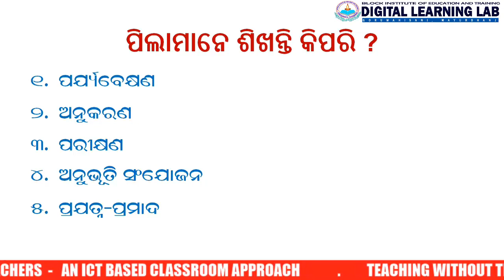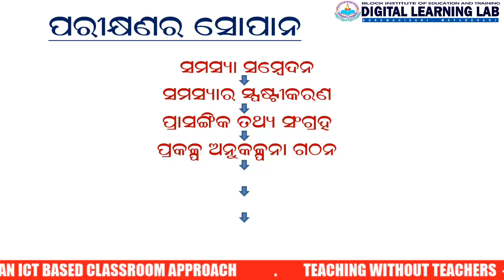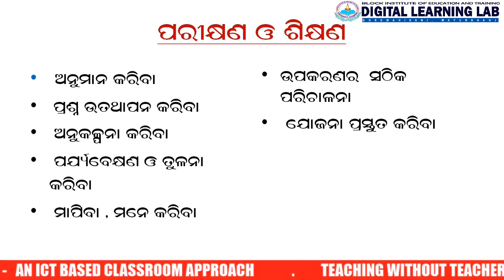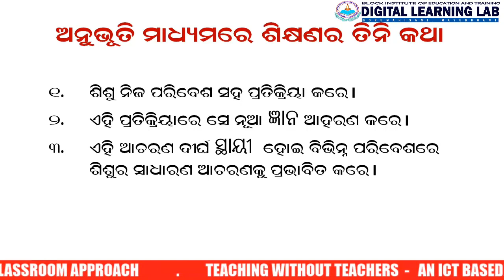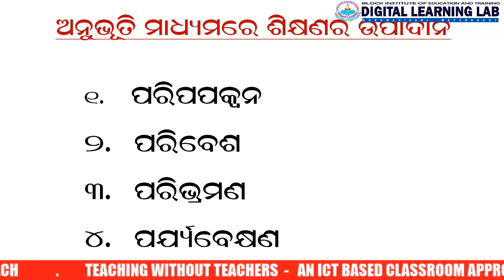FC 2: UNIT 2 : ପିଲାଏ ଶିଖନ୍ତି କିପରି: PART-1 : D.EL.ED: ODISHA : BIET GORUMAHISANI